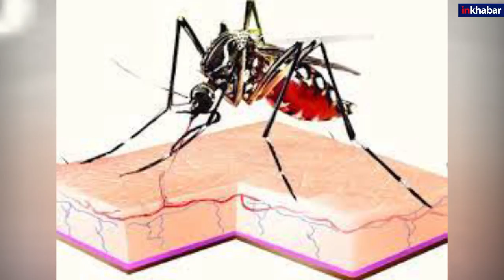Delhi News : दिल्ली में इस साल डेंगू से पहली मौत, अब तक कुल मरीजों की संख्या 723 पर पहुंची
देश की राजधानी दिल्ली में डेंगू धीरे-धीरे पैर पसारने लगा है. यहां इस साल डेंगू से मौत का पहला मामला सामने आया है. नगर निकाय ने जानकारी दी है कि डेंगू के कुल मरीजों की संख्या 723 हो गई है. इधर पूर्वी दिल्ली नगर निगम ने डेंगू का मुकाबला करने के लिए अपनी कोशिशें तेज कर दी हैं और इसी कड़ी में सोमवार से रेडियो के जरिये नया जागरूकता अभियान शुरू किया गया.